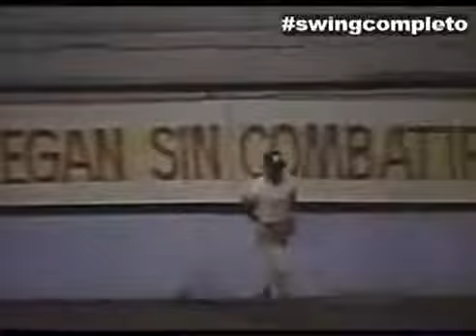Mejores jugadas del Henequeneros campeón de 1990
Jugadas para recordar la grandeza de una generación ganadora